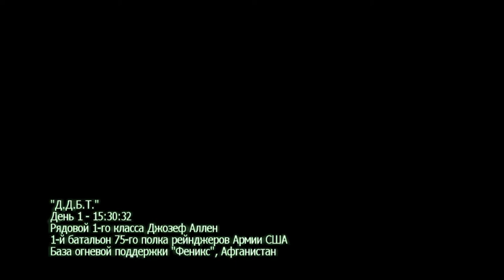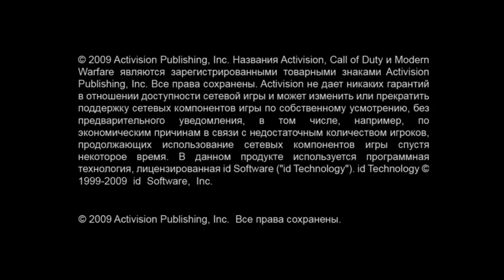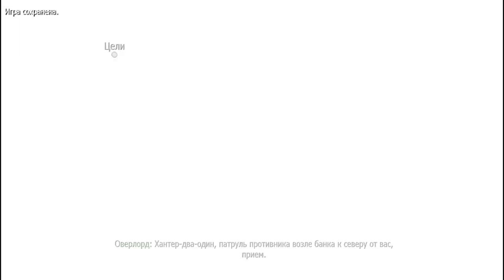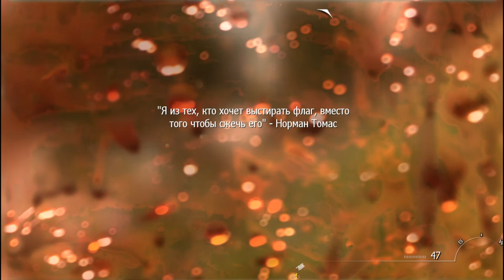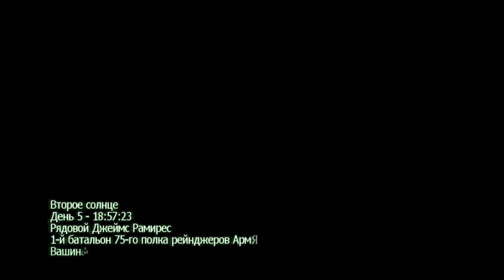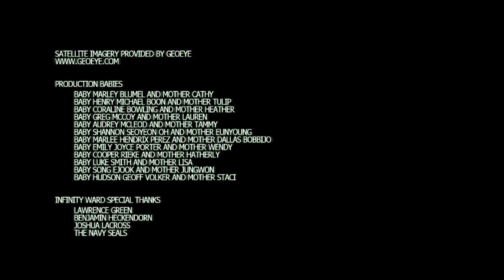Call Of Duty: Modern Warfare 2 ► SPEEDRUN - Пробую ставить РЕКОРД! 2:27:44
Это спидран Call of Duty Modern Warfare 2 - скоростное прохождение
Категория Any%, сложность рекрут, графон средний для эффективности прохождения.
В будущем планирую делать новые SPEEDRUNы для того, чтобы улучшить результат. От нынешнего показателя в 2:27, отличным для меня будет 1:56.
Так же напоминаю, что здесь нет миссии "Ни слова по-русски." Так как она вырезана из русской версии игры, а на прохождение это не влияет. пресс "ф" как говорится.